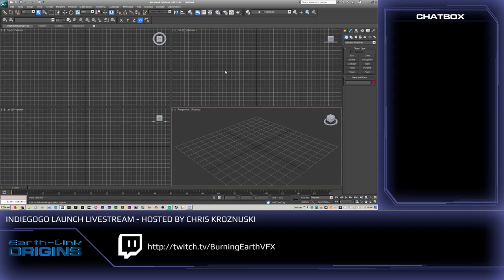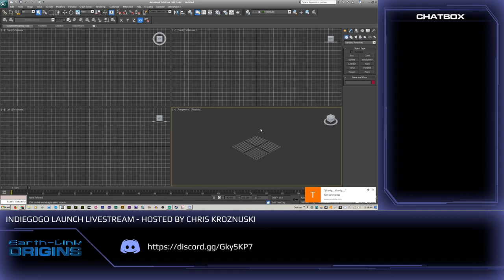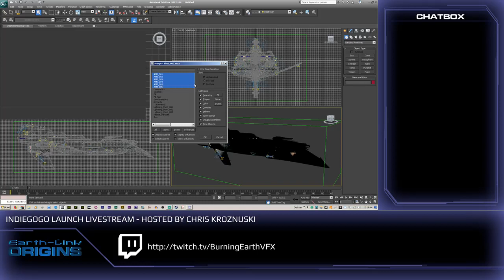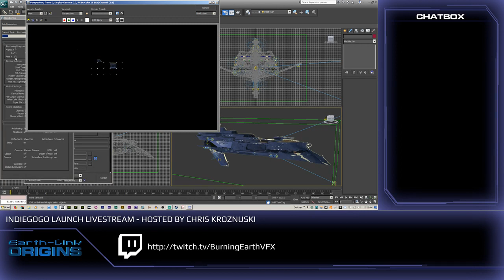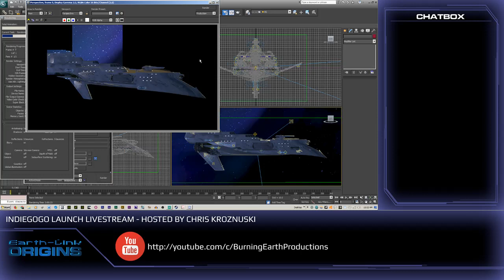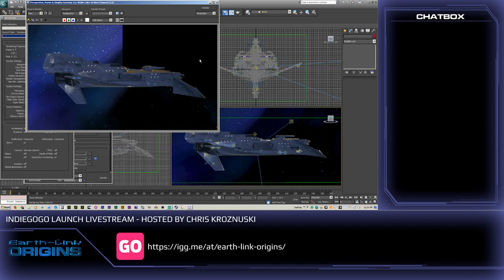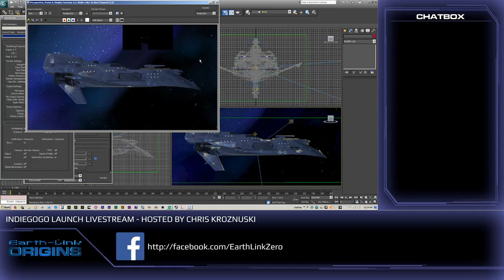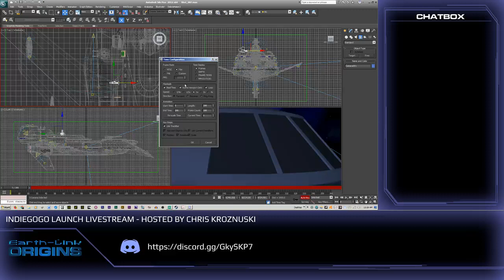Earth-Link Origins | IndieGoGo Livestream Pt 1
Part 1 of our IndieGoGo live stream on Twitch.